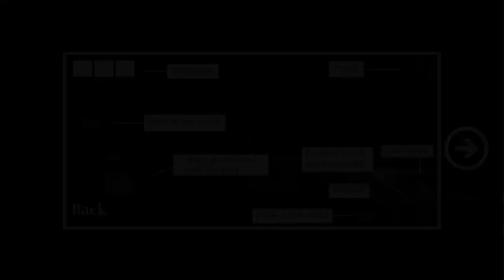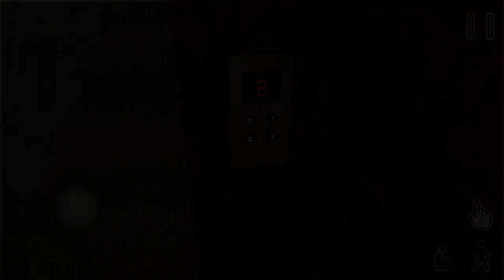Breathless Bliss (Horror Game) - Part 1 - Game By Alessio Pagano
Do you want to relive the feeling and the chills of playing a retro-style horror game?

The game is set in the city of Verence, between the 80s and the 90s. You will revive the memories of childhood and adolescence of the protagonist,

in an extra-temporal journey that embraces the past, the present, and distorted temporal universes. It will be up to you to distinguish illusions from the truth.

You are Adam Kentin, a young 26-year-old boy who cares nothing about anyone except himself. Adam has several passions, including horror movies and video games.

Seven years before the events narrated in this game, Adam has had a bitter quarrel with his parents, and for this reason, he runs away from home to make sense of his life.

In the present, the parents call Adam to try to rehearse, inviting him to spend a week in his old house. The protagonist decides to return to his family, to relive the memories of his youth,

but beyond the memories will resurface his fears and his most hidden secrets.

Will you be able to bear all this pressure?

So Sit back and enjoy this video.